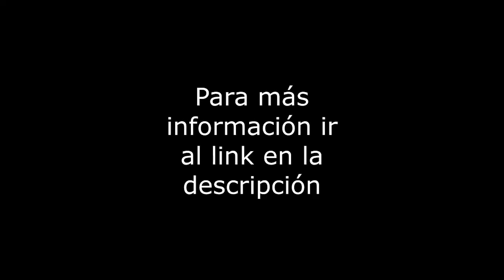Tokio - Departamento - Col. Portales Norte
Departamento de 65m2, sobre calle Tokio muy cerca del Parque de los Venados. Cuenta con 2 recámaras, 2 baños, 1 lugar de estacionamiento fijo e independiente, área de lavado integrada, canceles y persianas incluidas, el depto es interior, en 2do piso sin elevador. El edificio es de 7 años, con vigilancia 24 horas, cuota de mantenimeinto incluida. Servicios cercanos: Parque de los venados a 2 cuadras, Soriana, Starbucks, Toks, Sanborns, metro Parque de los Venados. Vías de Comunicación: Municipio Libre, División del Norte, Vertiz y Popocatepetl. REQUISITOS: 1 mes de renta, 1 mes de depósito, fiador con propiedad libre de gravamen, póliza jurídica de $1,875. RESTRICCIONES: Mascotas con 2 depositos. FIADOR OBLIGATORIO: No